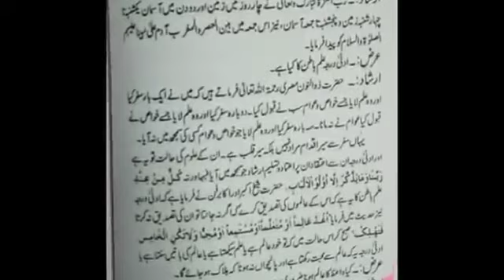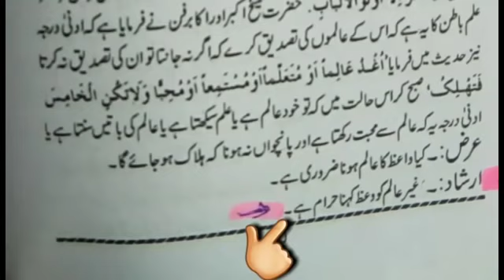Farooq Khan Rizvi LapTop BaBa -Ahle hadeeso ko Harami kehne wala khud Haramkhor Harami sabit ho Gaya